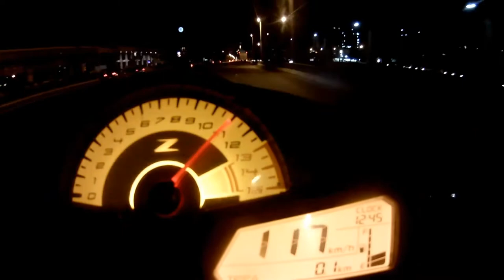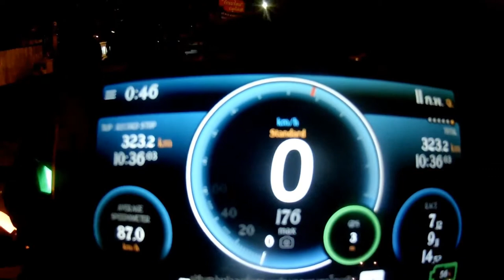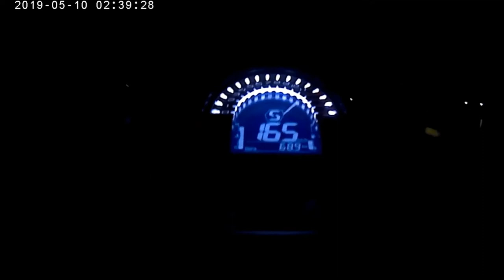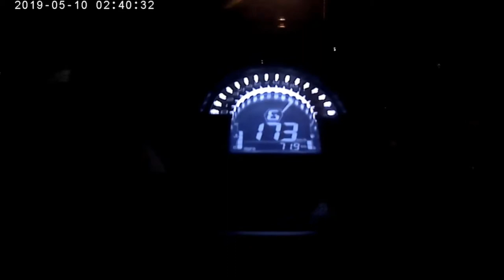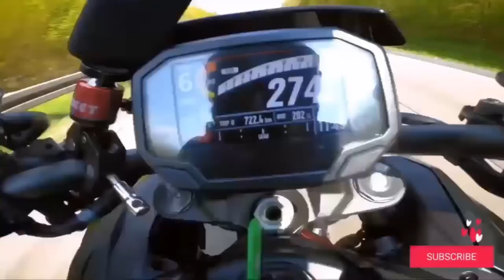Top speed Z series l Z125 Z250 Z300 Z400 Z650 Z900 Z1000 ZH2[RE UPLOAD]